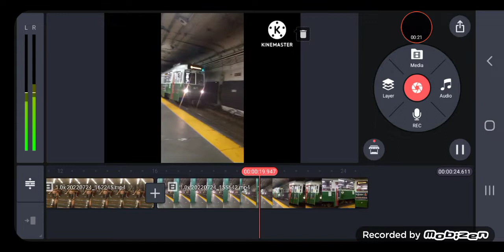Welcome To BostonRails2019